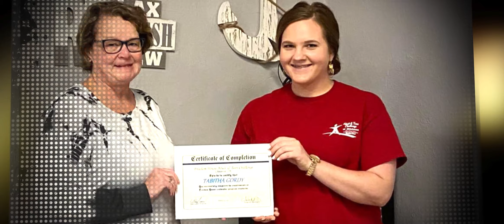Tabitha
I was addicted to prescription pills and it evolved into methamphetamine. I would get somewhere in life, get a good job and then lose it all from my choices. I had burned every bridge along the way. I was in legal trouble. I ended up losing rights to my son and he ended up getting adopted. My family banned me from their house after putting up with me for years had no car no job, I lost everything that meant anything to me.
While I was on probation, I ended up getting a DUI instead of being sent back to prison, I had a choice to go to Teen Challenge.
Settling into the doors of adult in Teen Challenge Freedom House was peace like I've never felt before. Again.
I'm a different person now because of the relationship with Christ that I have eight months my program, I had my youngest son and it was another chance to receive love and be a mom.
During my program, God restored my family back to me. They want me to come home to Mississippi to see them as soon as possible.
I'm still overwhelmed by that sense of peace and love that I received from the day I walked in the door. The people on staff at Teen Challenge offers a place of hope, a place of love and a covering